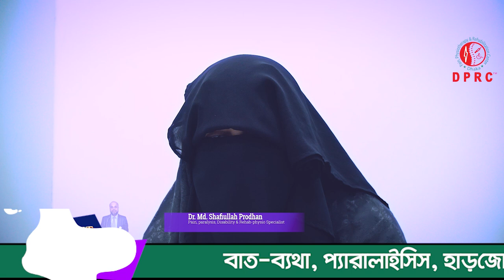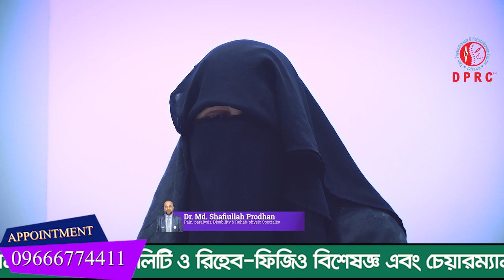৩০ বছর ধরে হিপ জয়েন্ট,কোমর ও হাটুতে ব্যথা । আলহামদুলিল্লাহ DPRC থেকে চিকিৎসা নিয়ে সুস্থ হয়েছি । HPA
৩০ বছর ধরে হিপ জয়েন্ট,কোমর ও হাটুতে ব্যথা । আলহামদুলিল্লাহ DPRC থেকে চিকিৎসা নিয়ে সুস্থ হয়েছি । HPA